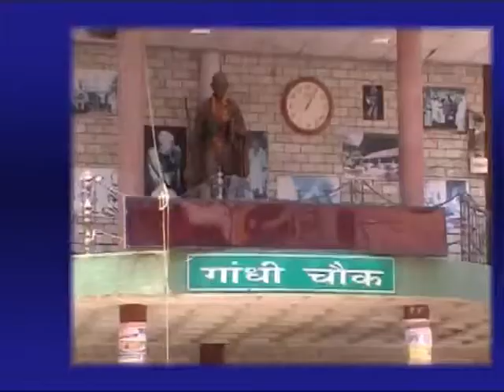29 HEADLINESThree candidates filed nomination papers today for Lok Sabha elections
हमीरपुर संसदीय क्षेत्र में लोकसभा चुनावों के लिए आज तीन उम्मीदवारों ने नामांकन पत्र किया दाखिल
औद्योगिक प्रशिक्षण संस्थान ;आईटीआई हमीरपुर में आज सुव्यवस्थित मतदाता शिक्षा एवं निर्वाचक सहभागिता ;स्वीप के अंतर्गत एक जागरूकता शिविर का आयोजन